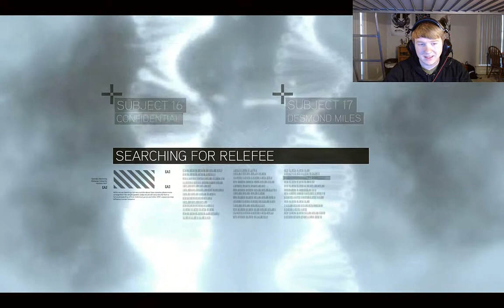Assassin's Creed 2 w/ TbestiaC |1| We Have to Leave Desmond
This is a series that I have wanted to do for a LONG time. :) I'm so glad that I finally can do this. I know that my voice isn't fully on sync with my webcam. It's a work in progress. I really hope that you guys enjoy and stick around. :)